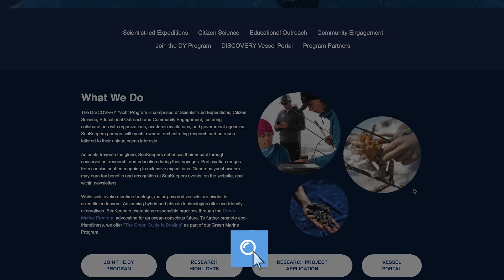Become a Citizen Scientist: Join the Neuston Net Research Collective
Become a Citizen Scientist and join SeaKeepers' Neuston Net Research Collective.

This program unites the academic world and the international yachting community in an effort to conserve and understand our oceans through scientific research. This unique collective spans a wide range of research topics with one common theme: they all utilize Neuston Nets.

Neuston Nets are fine mesh nets often towed behind boats to collect samples of neustonic organisms, algae, plastics, plankton, seawater, and more. Our unique access to these nets allows us to pair proposed or ongoing projects with vessels around the world to collect samples from a wide geographic range.